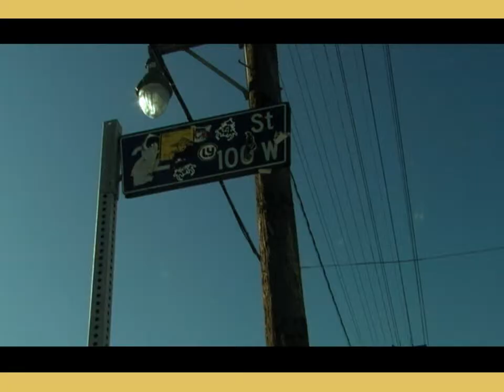SleptOn - "The Better" (© 2012)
On our preview line run we had a few "irregulars". This video was a great way for us to give away some of those to the homeless and to make some great visuals to a great song! Shouts to everyone we met a long the way through L.A.  Beverly Hills & Venice Beach. Truly a good day. {KTGFTW}